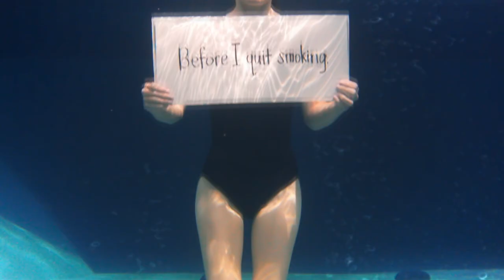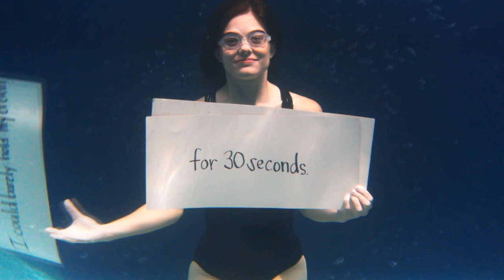Inside EKUSports: Episode 7, Season 5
The bowl week excitement hits this edition of Inside EKUSports.  Head coach Walt Wells previews the Opportunity Bowl game against Western Carolina and tells fans about the bowl like atmosphere created for the players.  Athletics director Matt Roan wraps up the show by telling fans about the Opportunity Bowl connection to Dr. Shelia Pressley and the opportunities EKU provides to all students.  In between the bowl talk, get to know women's basketball freshman and London, Kentucky native Amerah Steele.

We look forward to seeing you at Roy Kidd Stadium, McBrayer Arena at Alumni Coliseum, Earle Combs Stadium, Gertrude Hood Field and the EKU Soccer Field for an upcoming event. We look forward to having Colonel Club members, season ticket holders and guests join us for EKU Athletics.

Join the email list for EKU Athletics to receive the Maroon Message, the official email of EKU Athletics

By following our content, you will receive behind-the-scenes photos, exclusive videos and all the news and statistics about our Eastern Kentucky University intercollegiate athletic teams.